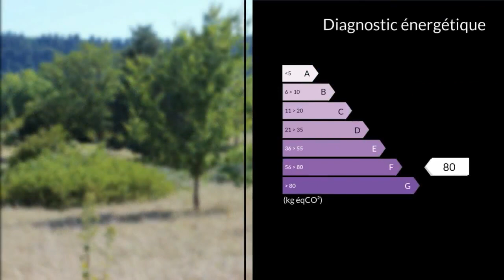A vendre - Terrain - Cazoulès (24370)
Je vous propose de venir découvrir se très beau terrain plat avec certificat d'urbanisme en cours de validité à Cazoules 24370 sans aucune nuisance proche de la petite ville de Souillac avec tous ses commerces,gare,piscine...Accès également très proche de l'autoroute reliant Paris et Toulouse.Très belle vue dégagée.Je reste à votre disposition pour tous renseignements et pour un rendez vous de visite de visite.M. Régis LEROY 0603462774 / 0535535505poste2416 Agent commercial indépendant du réseau national clairimmo Maxihome N° RSAC : 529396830 - Ville du greffe : RSAC CAHORS